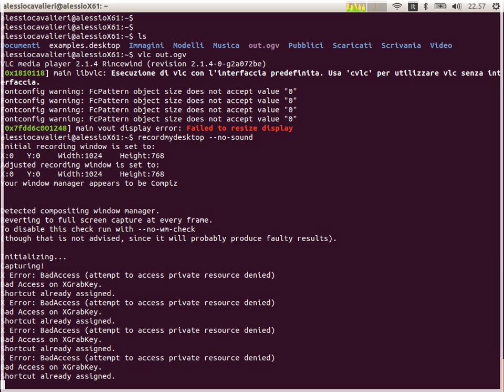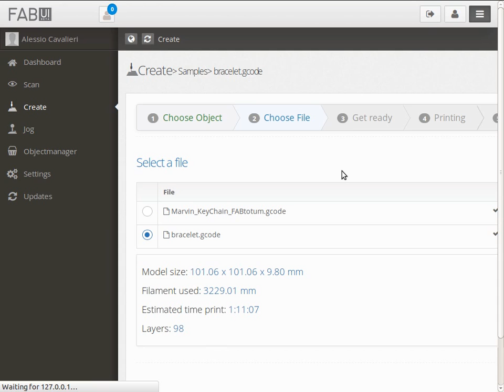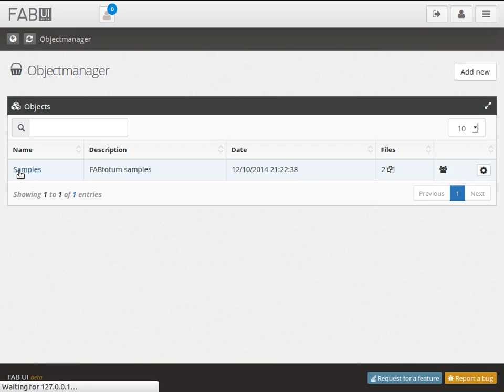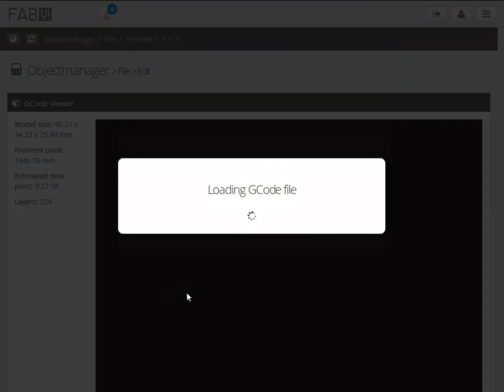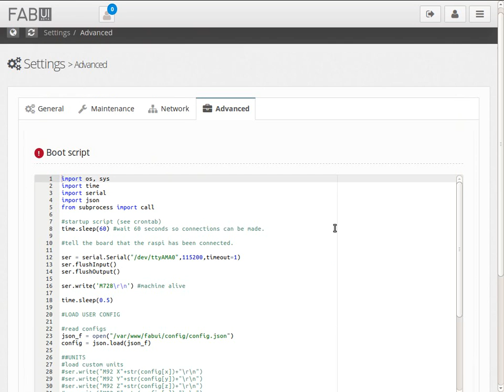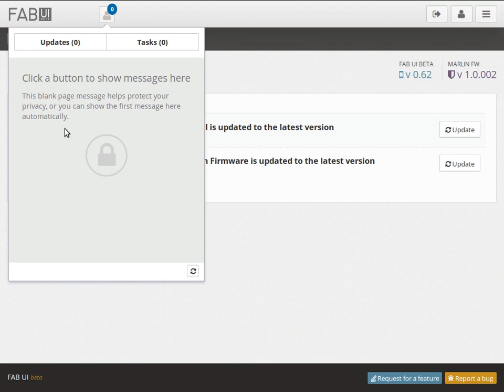FABtotum #1: FABui overview (referred to 0.62 version)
This is an overview for a user interface (UI) of the FABtotum multipurpose fabricator.

The video is recorded on an Ubuntu 14.04 PC with recordmydestkop, connecting the browser on an emulated Raspberrry Pi via QEMU.

Please note that the WiFi related error displayed is caused by modifications on network settings on Raspbian os in the Raspberry, i have removed the wlan0 interface from setup.

GCODE viewer is awesome!!!